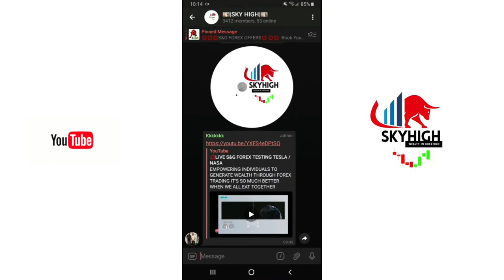SCALPER NON REPAINT SNIPER INDICATOR